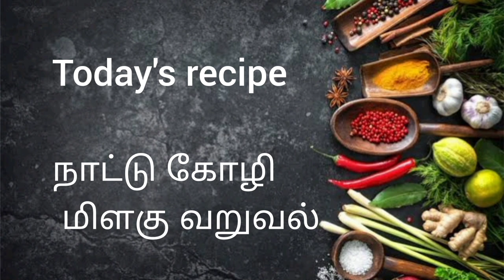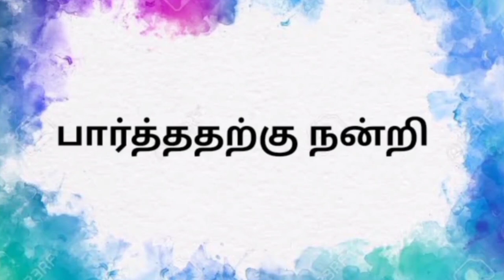TASTY AND YUMMY | நாட்டு கோழி மிளகு வறுவல்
Hi Friends Today we are going to cook "நாட்டு கோழி மிளகு வறுவல்" which is good for heart so please do try this at your home and share your valuable feedback in comments section below.
பார்த்ததற்கு நன்றி 🙏🏻